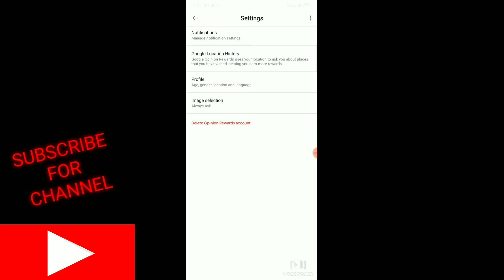Can we earn money from Google How To Google Reward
I am sagar saini welcome our YouTube channel sagar tech satting unboxing phone wala

S G R S TECH

Can we earn money from Google
Google rewards
Google se paise kaise kamaye
google earning app 2019
google earning money at home
google earn money online from home
google earn money online free in tamil
google rewards free fire

Tkank you so much